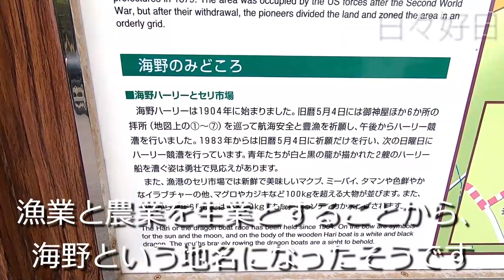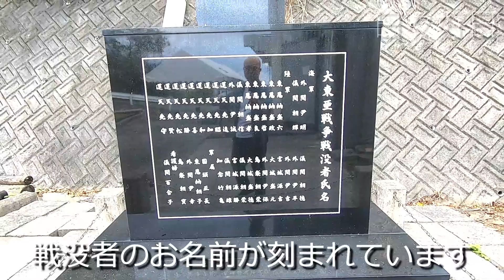【50代 vlog】漁業と農業が生業、海野という地域／南城市知念海野「邦守之塔」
アラフィフ真っ只中のマルオです。

【日々好日】の動画をご覧いただき、

このチャンネルでは、50代の日常をvlogとして沖縄から発信しています！

【50代の買い物】【50代のドライブ】【50代の食事】【50代のDIY】【50代の遺跡巡り】【50代のチャレンジ】などなど。

本日の動画は慰霊碑参拝シリーズとしまして、
南城市知念海野にある「邦守之塔」を参拝しております。

何気ない一日。

どんなことがあっても「これがよい」

日々を楽しく前向きに進みましょう～。

日々好日/マルオ